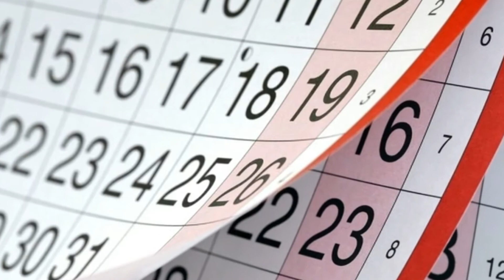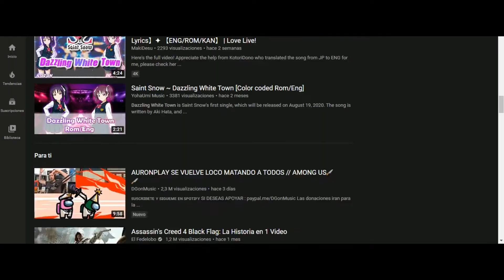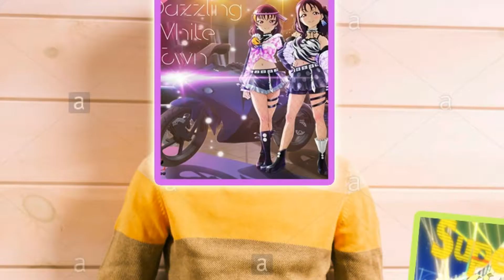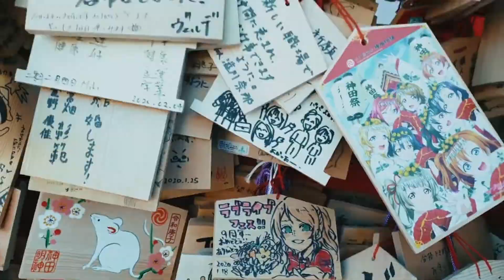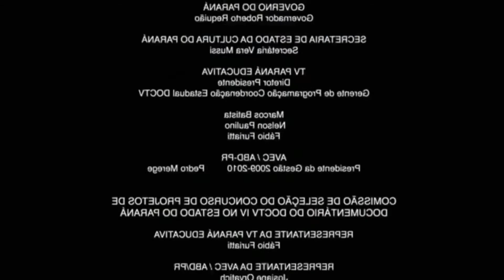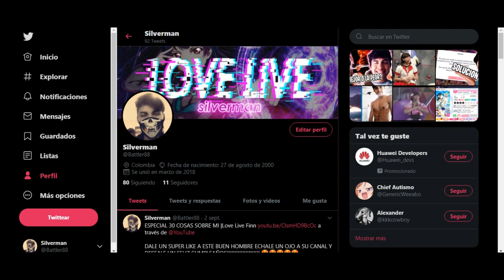PERO QUE STAR WARS DE IDOLS ES ESTE?? ||DAZZLING WHITE TOWN LA BOMBA AUDIOVISUAL DE SUNRISE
Muyyyyyy buenas a todos mis queridisimos amantes de love live  y sean bienvenidos como siempre a un nuevo vídeo para el canal, esta vez hablando a detalle sobre el Pv completo de mi par de hermanas favoritas LAS SAINT SNOW, ojo ¡¡PAPA!! esto incluye tanto la canción como el argumento (si es que así se le puede llamar), por lo que si te fascino el Pv de dazzling white town  te aseguro que te va a encantar este vídeo, entonces sin mas espero que disfruten a huevo el vídeo!!!